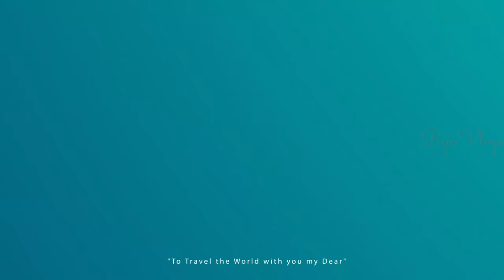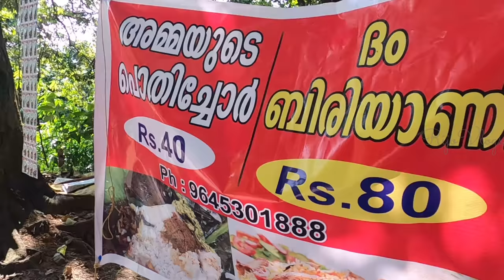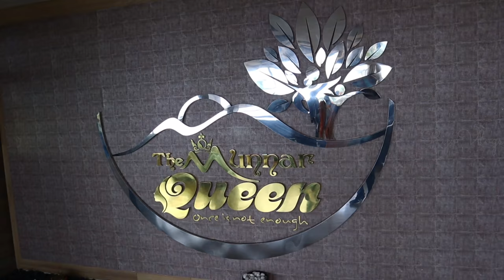oru midhunam model honeymoon ayalloo..|Rijo vlogs| Malayalam vlog 170